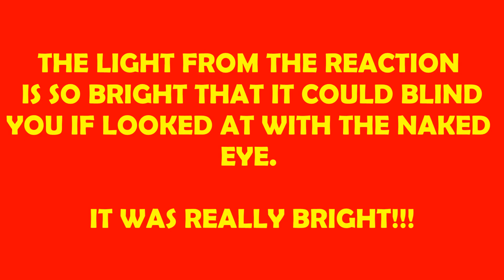Magnesium Reacts With Oxygen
This is the reaction between magnesium (Mg) and oxygen (O2)